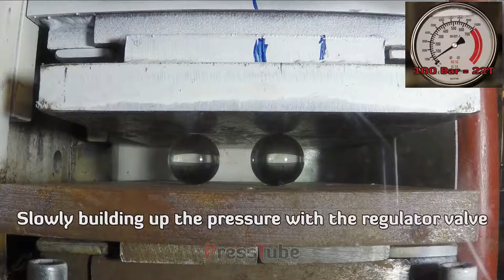Hydraulic Press 40mm Marbles Explosion !! Pressure Gauge